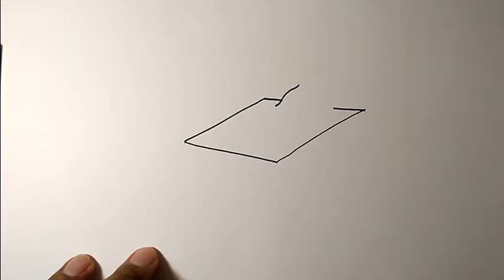How to draw a Spring Bed | Easy Drawing Ideas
Как Нарисовать Кровать
Bed Drawing
How To Draw A Bed
Cómo Dibujar Una Cama
How To Draw Bed
Yatak Çizimi
Como Desenhar Uma Cama
Bed Drawing Easy
Cot Drawing
Bed Art
Bed Picture
How To Draw A Bedroom
Bed Design
Bed Kaise Banate Hain
Bed Ki Drawing
Drawing Of Bed
Bad Drawing
Como Dibujar Una Cama
Drawing Bed
Easy Bed Drawing
How To Sketch
Bed Ka Chitra
Bed Ka Drawing
Cartoon Drawing
Crtanje
Cómo Dibujar Una Cama Fácil
Cómo Hacer Una Cama
Drawing
Vizato
رسم سرير
খাট আঁকা
Axe Drawing
Bed
Bed Kaise Banaen
Bedroom Drawing
Cara Menggambar Kasur
Cara Menggambar Tempat Tidur
Cot
Cot Design
Cách Vẽ Giường
Cách Vẽ Giường Ngủ
Cómo Se Dibuja Cama
Draw A Bed
Draw The Bed
Drawing Of Sofa
Drawing Sofa
Easy Drawing
Easy Drawings
Emn
How To Draw A Bed Easy